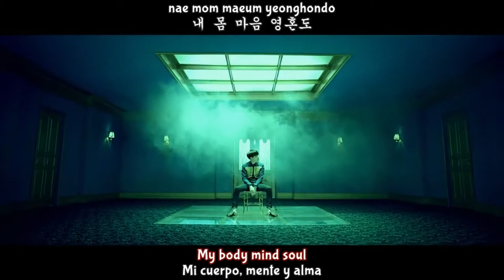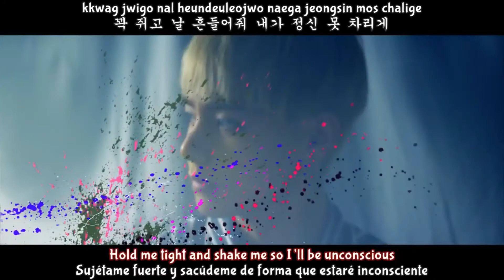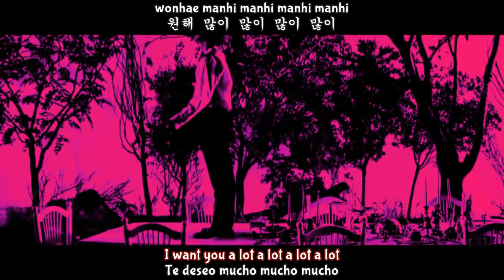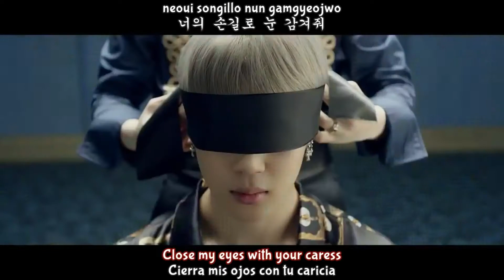BTS bLOOD sWEAT tEARS(COVER)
SORRY FOR RUINING IT ...JUST TRYIN TO SING IN SYNC DON'T KNOW ABOUT WHAT THE F. UM SINGING BIGGEST FAN OF BTS .SO I THOUGHT WHY NOT GIVE IT A TRY. DON'T PUNCH ME IF IM SINGING WRONG :P
SHOUTOUT KIM SEOKJIN, MIN YOONGI, KIM NAMJOON, JUNG HOSEOK, PARK JIMIN, KIM TAEHYUNG, JEON JUNGKOOK .BTS .